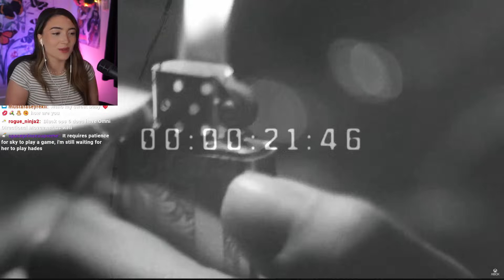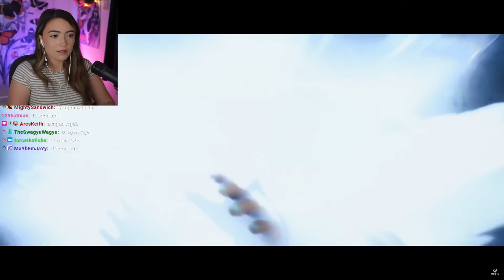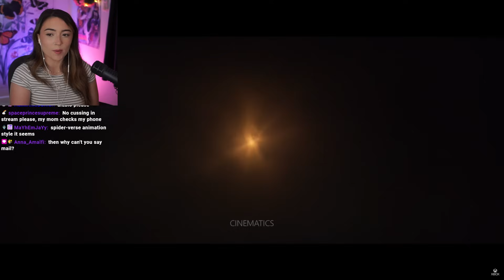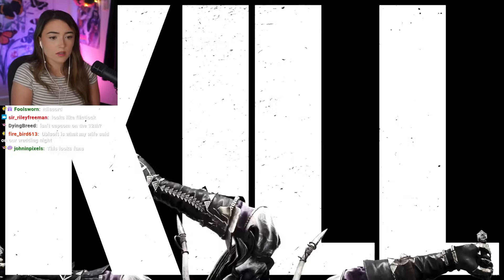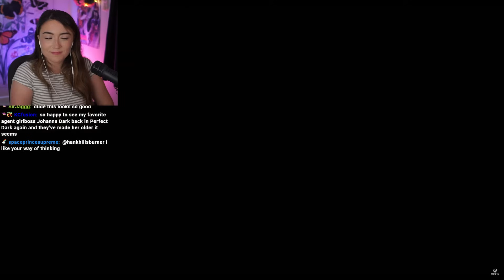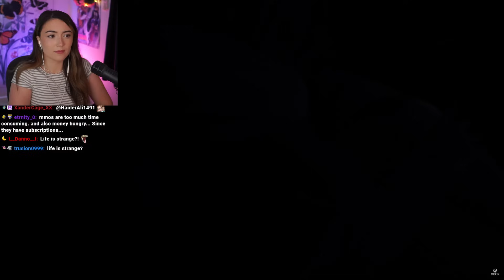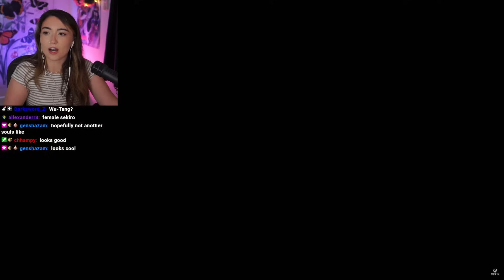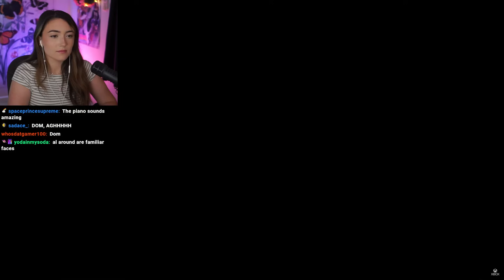Xbox is COOKING - Xbox Games Showcase 2024 | Skyytea